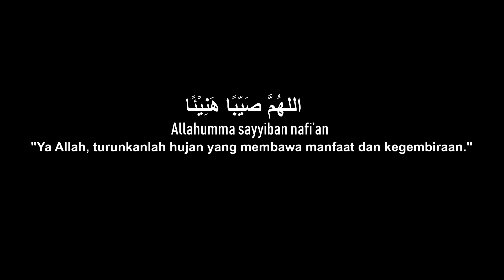LIMBOTO DI GUYUR HUJAN DERAS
اللَّهُمَّ صَيِّبًا نَافِعًا

Allahumma shayyiban nafi’an

Artinya: “Ya Allah, curankahlah air hujan yang bermanfaat.”
Ikuti terus Channel ini, Agar kami tetap semangat